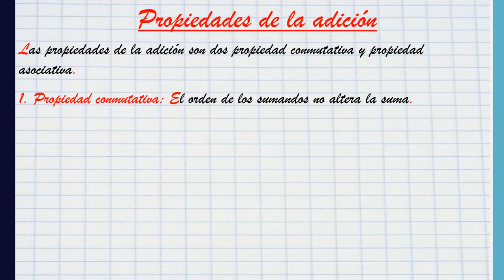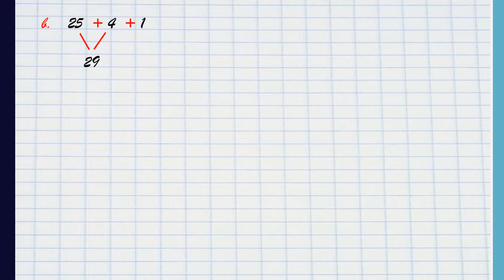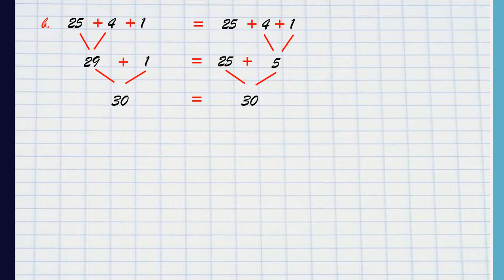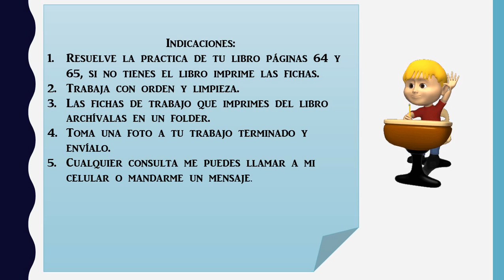Propiedades de la Adición - Segundo de primaria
Bienvenidos a las clases Virtuales